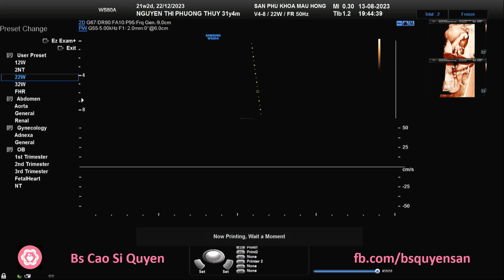Nguyễn Thị Phương Thuỳ 13/08/2023